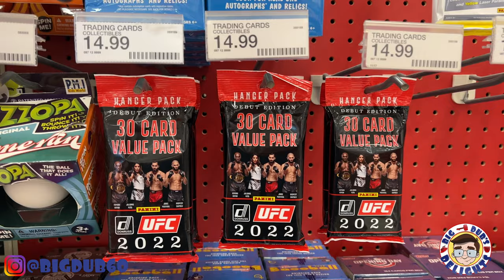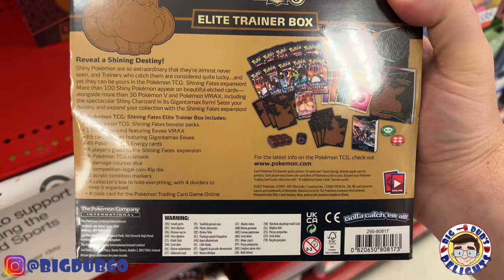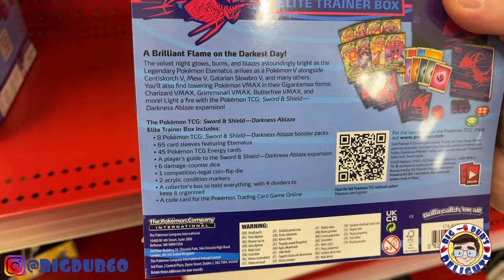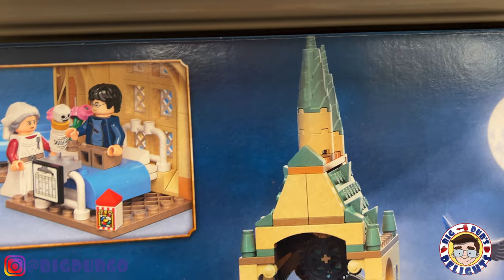Ragnarok at Target: Toy Hunting with Dub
Welcome to a new Toy Hunt video. Today, we finally find Marvel Legends at Target again. Be Delighted!